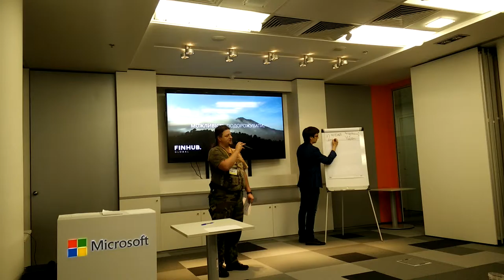fintech hackathon 20160521 111025